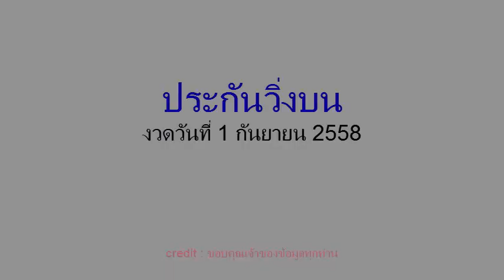หวยซองชุดเดียวรวยไปเลย งวดวันที่ 1/09/58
เลขเด็ดงวดนี้ ชุดเดียวรวยไปเลย 1 กันยายน 2558